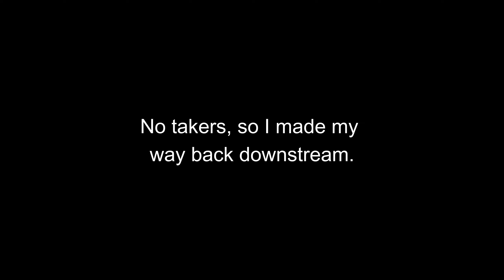Early Spring Steelhead Fishing in Wisconsin 2024 | Lake Michigan's Tributaries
With the warm weather we've been getting in Wisconsin, the ice is beginning to melt, triggering a small steelhead run to occur. A good friend of mine did a little scouting and managed to hook onto a few. That was enough to get me fired up and head east, to Lake Michigan's tributaries to catch myself a steelhead.